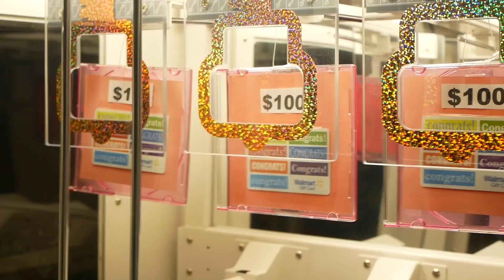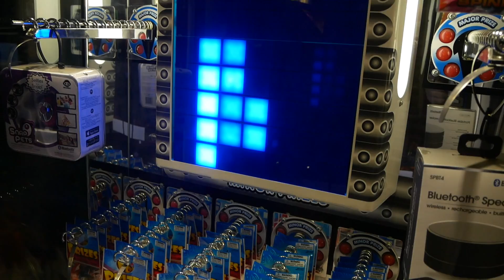Won a GOLD EGG from the Claw Machine!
Hey guys! Today Claw Craziness, Mr. D, and myself head off to various locations around Michigan to play arcade games and claw machines! We win a gold egg from the claw machine and you won't believe what was inside. Enjoy!

FAN MAIL!
48390